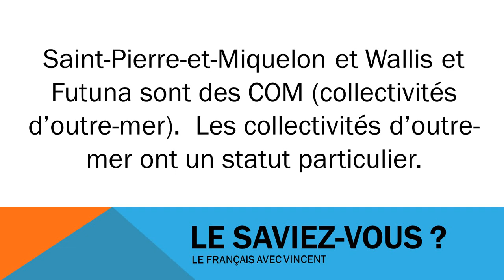Fransızca öğrenmek # Civilisation # Les COM